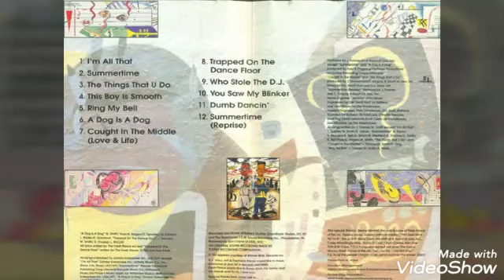DJ Jazzy Jeff & The Fresh Prince - Summertime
Great throwback jam. Enjoy!